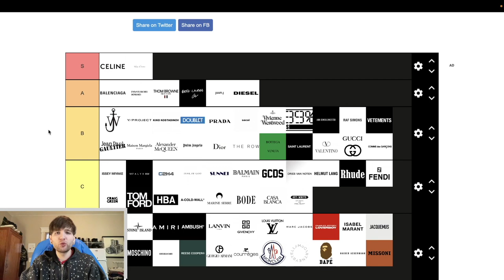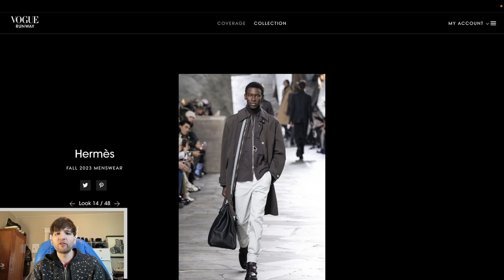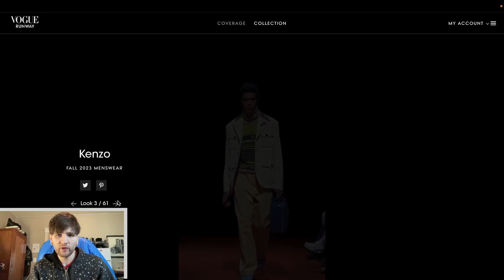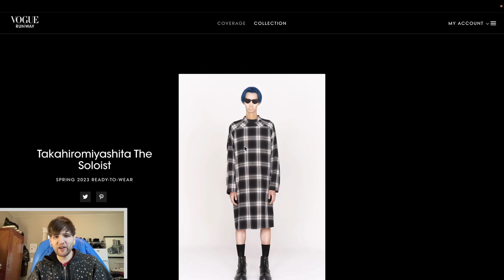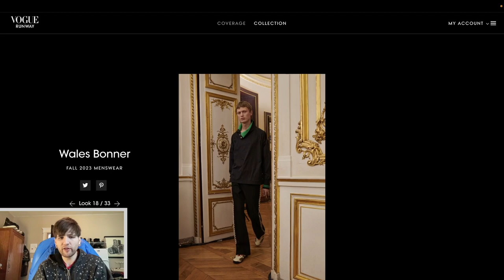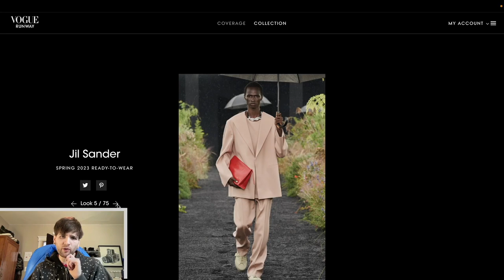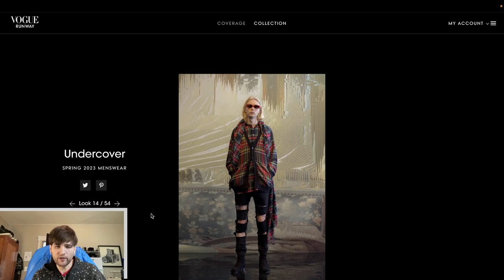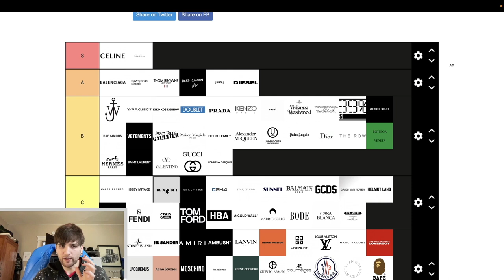Does EXPENSIVE mean GOOD?! 2023 Luxury Menswear Brands RANKED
Hermes, Heron Preston, Marni, Jil Sander, Undercover and more...